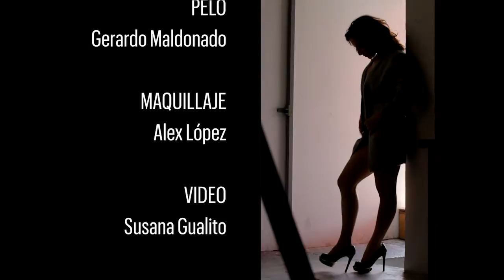Detrás de cámaras de Marimar Vega en SoHo México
La protagonista de la película mexicana ‘Amor de mis amores’, que se estrena este mes, nos regala una espectacular sesión de fotos justo recién desempacada de un viaje largo de trabajo por Chile. La actriz de 31 años dice que no sabe si es sexy o no, que lo deja a tu consideración.